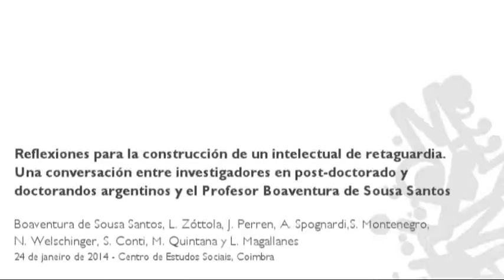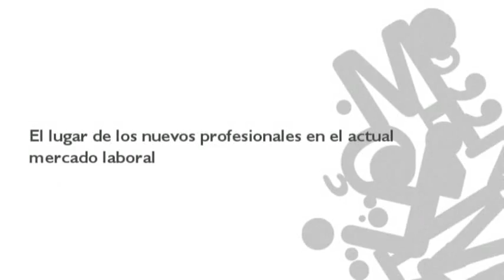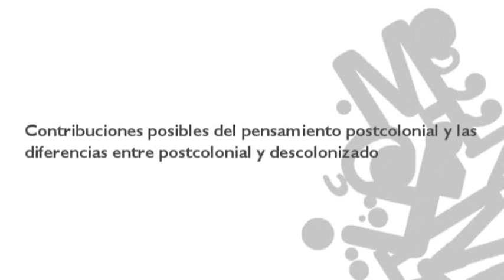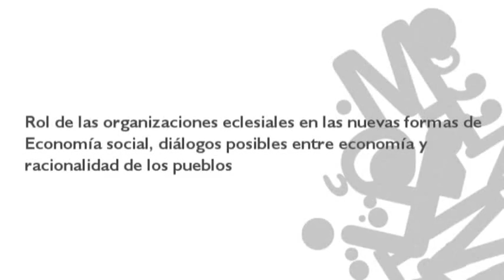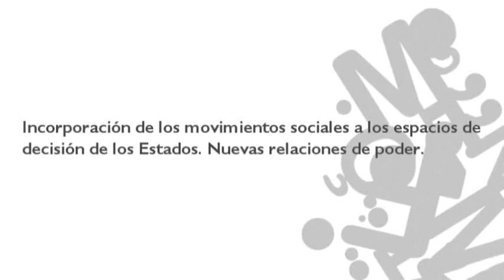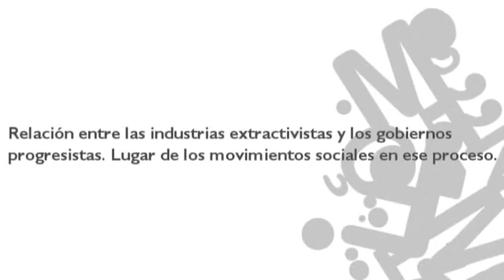9250 entrevista boaventura